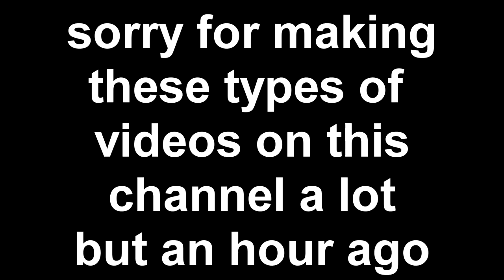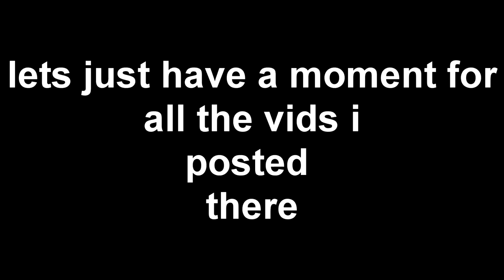I Am Quiting SkyCloud Aka Skyblock And Factions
▬▬▬▬▬▬▬▬ READ DESCRIPTION! ▬▬▬▬▬▬▬

OPEN THIS!

Hey guys, today's video is a sad video, Texture Pack, FPS BOOST!

 VIDEO INFO:

Pack maker: me and i4y
Link of the Texture Pack Showcase Video:
 we didnt make a showcase
➤ Song: non copy right music
 Link of the Song:
can find it

 IN-GAME-INFO:

 IGN:  dal3_plays

 FOV: max

 Guild: titaniumOG

 IP: mc.hypixel.net

PEACE!